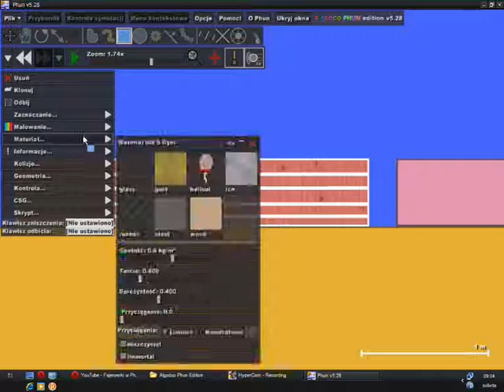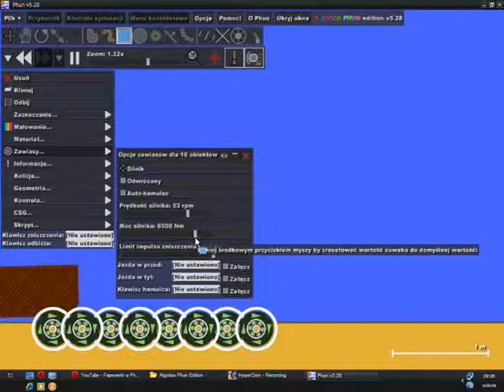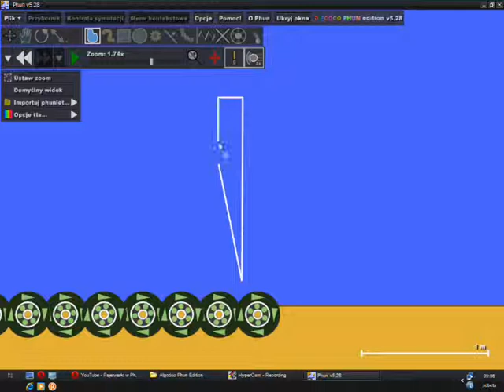jak powstała Maszyna do cięcia drewna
na prośbę użytkowników serwisu YouTube.com film z dokładnym wyjaśnieniem jak powstała maszyna do cięcia drewna. MAM NADZIEJĘ ŻE POMOGŁEM;P